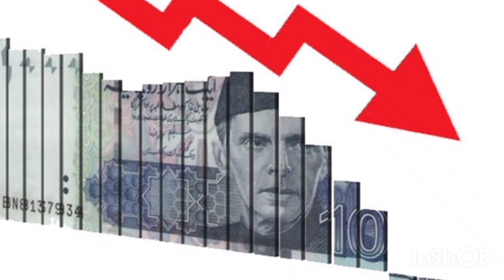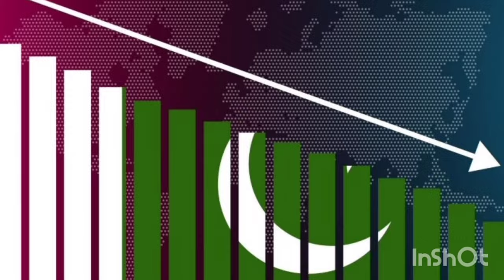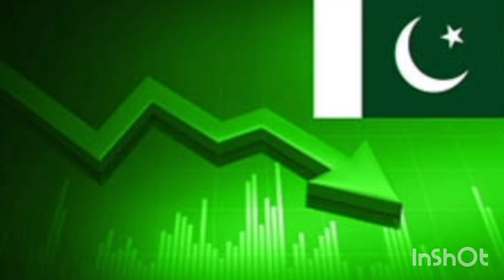Bharat ne IMF ko dhamkaya to Pakistani pagla Gaye Pak media, Pakistani reaction, Pak media on India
PAKISTAN MEDIA AND PUBLIC CRYING😭